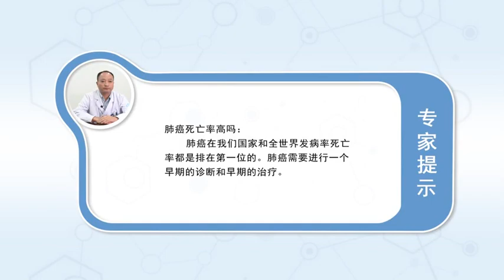肺癌死亡率高吗 杨常清 重庆市綦江区人民医院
肺癌的死亡率在我国和全世界都是排在第一位的，换句话说肺癌的死亡率是非常高的。国家发布的2014年肺癌的死亡率当中，每年大概有200多万，所以肺癌要进行早期的诊断、早期的治疗，减少发病率和死亡率。同时肺癌与吸烟有关系，应该提倡戒烟，尽量彻底的戒烟，这样可以减少肺癌的死亡率和发病率。

Is the mortality of lung cancer high
The death rate of lung cancer ranks first in China and the world, In other words, the death rate of lung cancer is very high. Among the lung cancer mortality rates released by the state in 2014, It's about two million a year, Therefore, lung cancer should be diagnosed and treated early, Reduce incidence rate and mortality rate. At the same time, lung cancer is related to smoking, Smoking cessation should be advocated, Try to quit smoking completely, This can reduce the mortality and incidence rate of lung cancer.